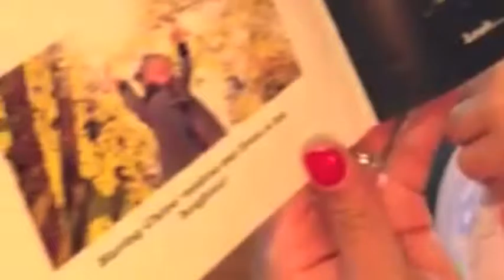The Shaw's Success Story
The Shaw family used their IDA matched-savings account to make the down payment on their new home, making them first-generation homeowners.